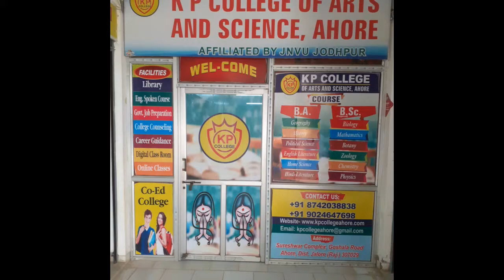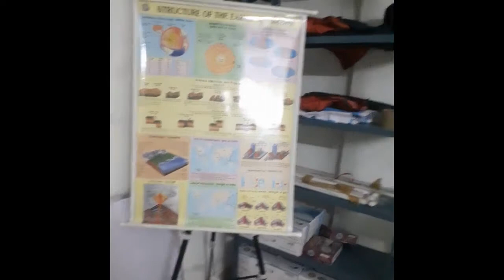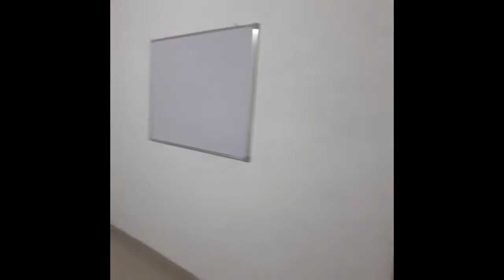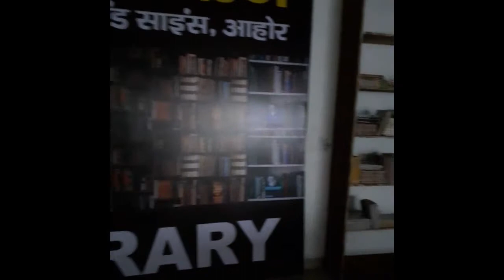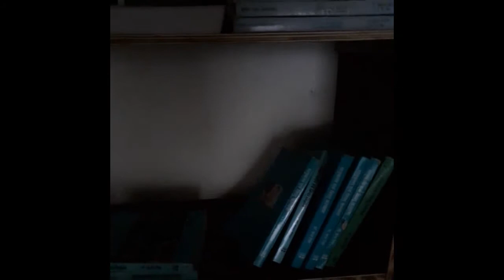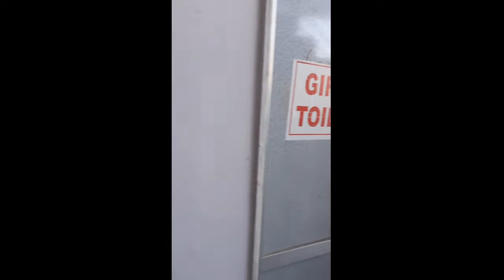K P COLLEGE OF ARTS AND SCIENCE- AHORE